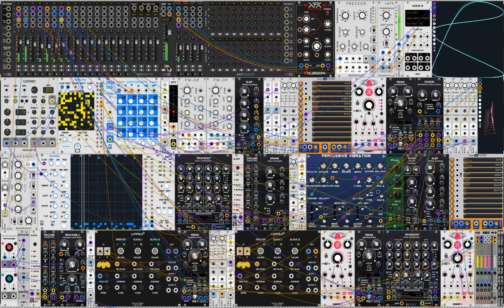june8 - VCV Rack